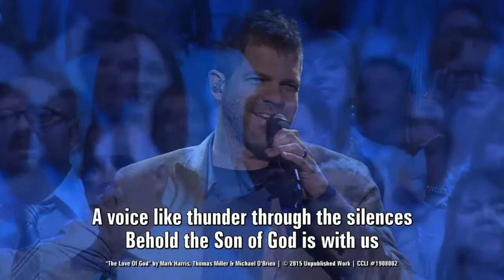The Love Of God / Gateway Church